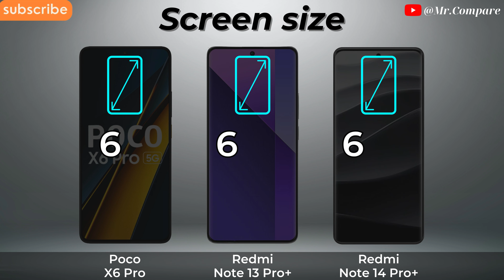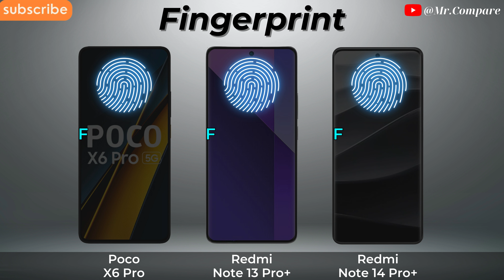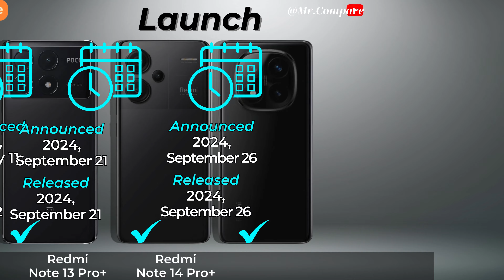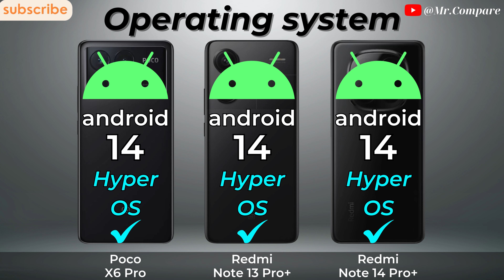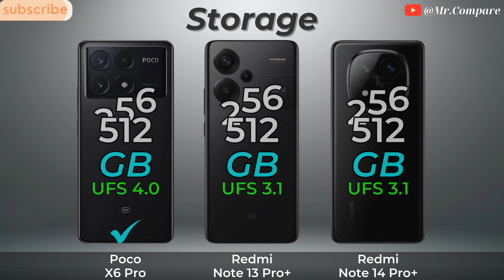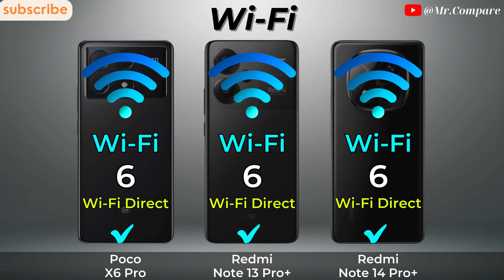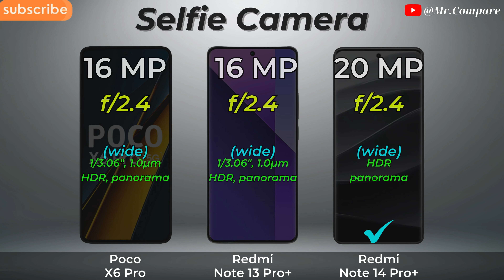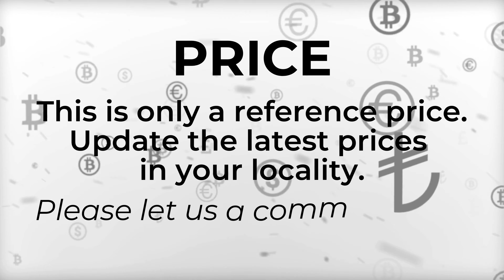Poco X6 Pro Vs Redmi Note 13 Pro Plus Vs Redmi Note 14 Pro Plus 🔥 Full Specs Comparison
➡️ Video Content

0:00 - Introduce
0:07 - Display
2:02 - Camera
3:01 - Battery
3:41 - Performance
4:54 - Conectivity
5:55 - Design
6:49 - Sound
7:25 - Result & Price
8:00 - Thanks and End